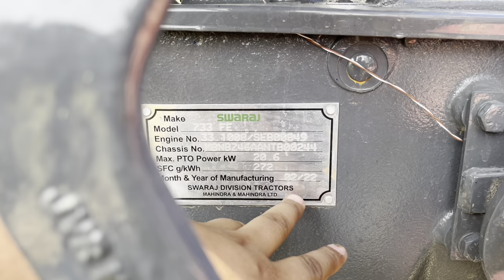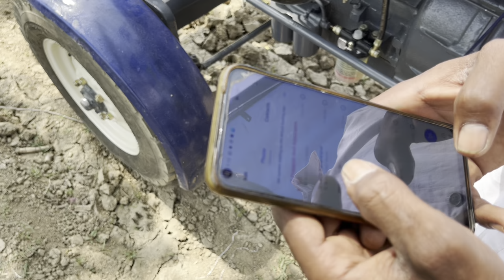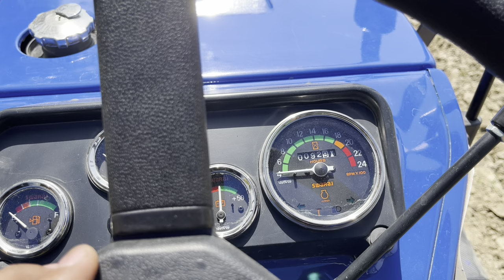क्यो हो रहा है स्वराज का नाम ख़राब